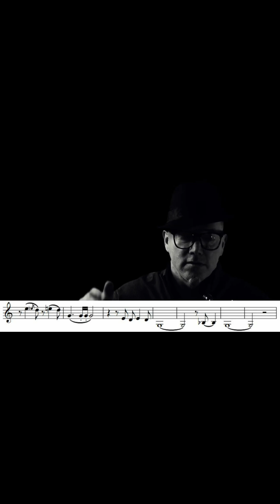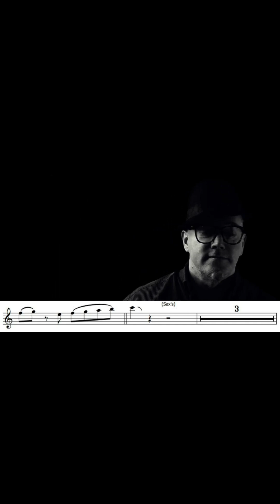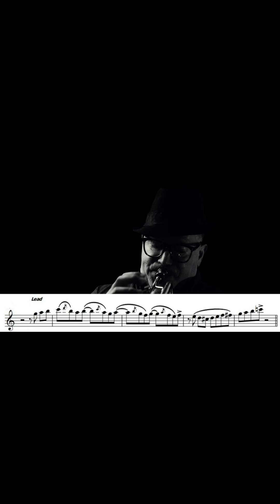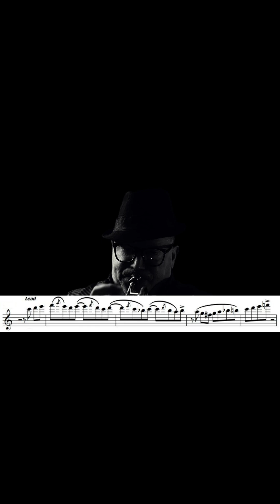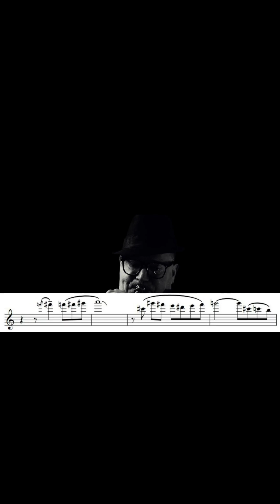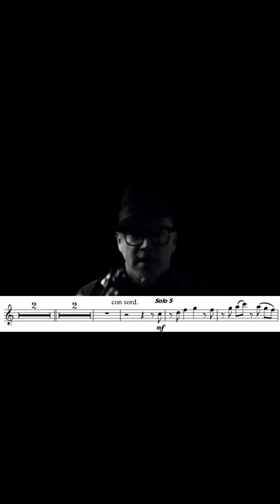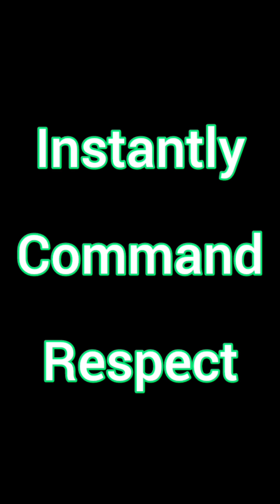"Bossa Nova de Funk" - Get out your horn and have some fun playing along with this trumpet chart 🎺